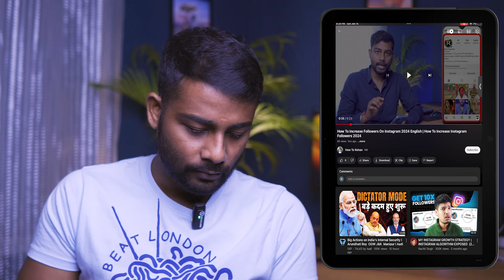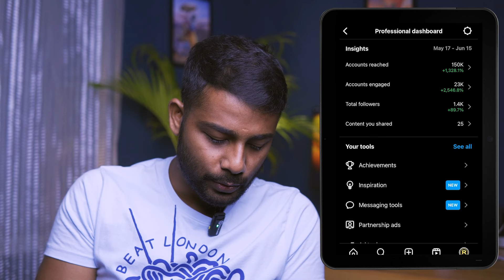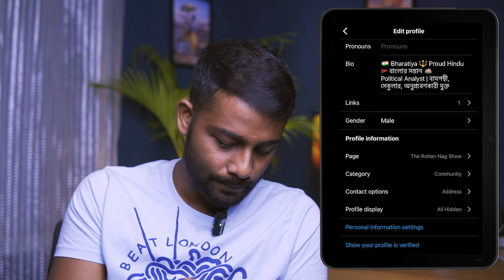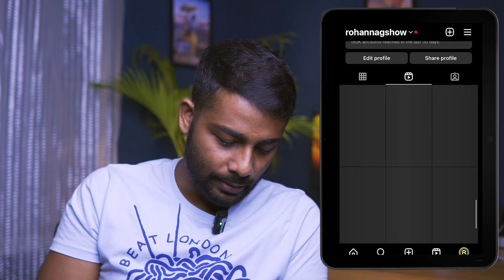How To Viral Reels On Instagram Bangla 2024 | How To Get Followers on Instagram 2024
Growing a loyal following on Instagram takes time and effort, but it's definitely achievable. Here are some key strategies to consider:

**Crafting a strong presence:**

* **Optimize your profile:**  This includes having a clear and recognizable profile picture, a username that reflects your content, and a bio that tells people who you are and what your account is about.

* **Develop a consistent visual style:**  Having a cohesive look and feel for your feed will make your profile more visually appealing and attract people who are interested in your aesthetic.

**Content is king:**

* **Post consistently:**  People are more likely to follow accounts that post regularly. Aim for a consistent schedule that works for you, whether it's a few times a week or daily.

* **Focus on high-quality content:**  Share photos and videos that are visually interesting and engaging.

* **Find your niche:**  What are you passionate about? What kind of content can you consistently create that will resonate with your target audience?

**Engagement is key:**

* **Write compelling captions:**  Don't just post photos and videos without captions! Use captions to tell a story, ask questions, and encourage conversation.

* **Respond to comments and messages:**  Show your followers that you care about what they have to say. Respond to comments and messages promptly and thoughtfully.

* **Use relevant hashtags:**  Hashtags are a great way to get your content discovered by new people. Use a mix of popular and niche hashtags that are relevant to your content.

**Think beyond the feed:**

* **Leverage Instagram Stories:**  Stories are a great way to share behind-the-scenes content, connect with your followers in a more personal way, and promote your feed posts.

* **Go live:**  Instagram Live is a great way to connect with your followers in real time. Host Q&A sessions, share tutorials, or just chat and answer questions.

* **Collaborate with others:**  Partner with other creators in your niche to cross-promote each other's content and reach new audiences.

**Stay patient and keep learning:**

* **Track your results:**  Instagram Insights can help you see what type of content is performing well and what your audience is responding to. Use this information to adjust your strategy as needed.

* **Be patient:**  Building a following takes time. Don't get discouraged if you don't see results overnight. Just keep creating great content, engaging with your audience, and learning from your mistakes.

By following these tips and consistently putting in the effort, you can grow a loyal following on Instagram and achieve your goals.